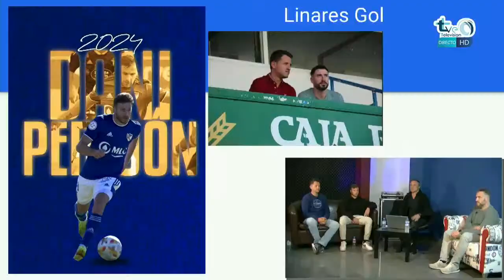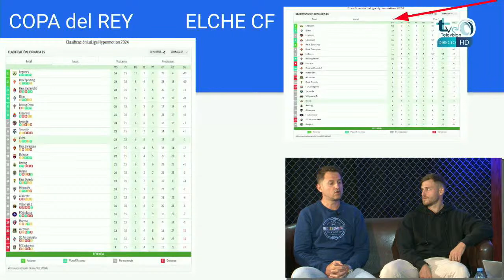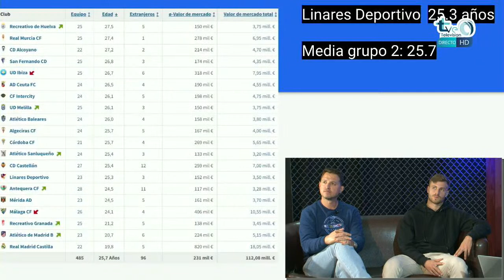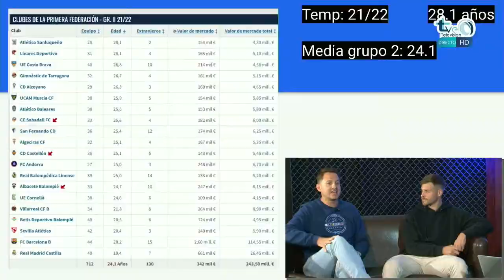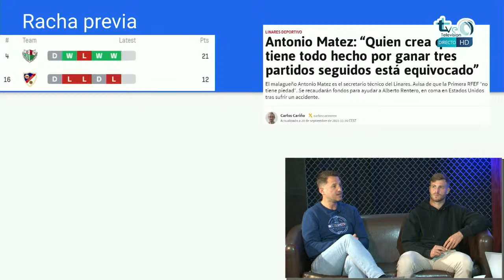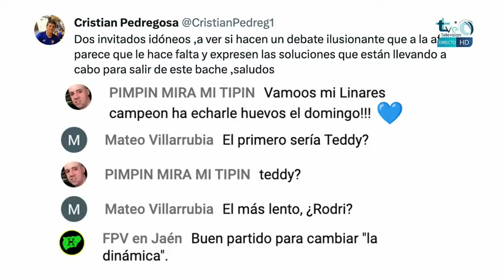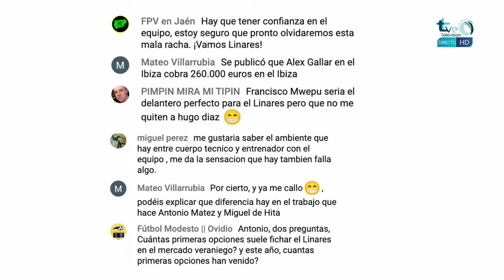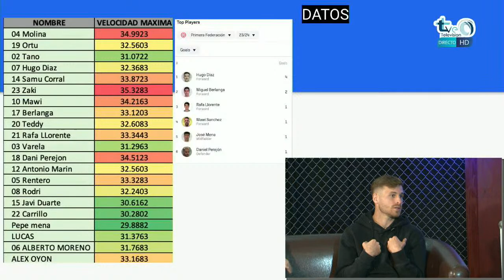Actualidad Linares Deportivo: con Dani Perejón, y Antonio Matez.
Sorteo Copa del Rey, y análisis con datos biométricos, resultados en competición en PrimeraFederación